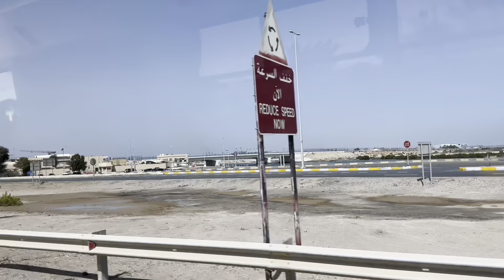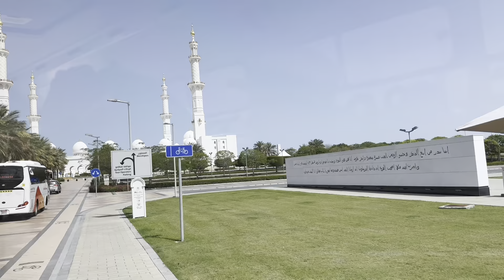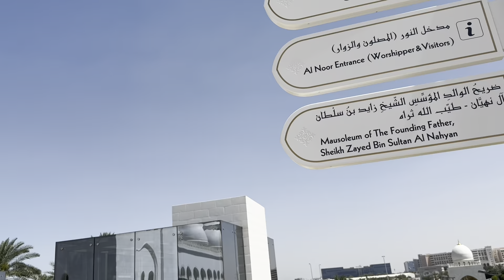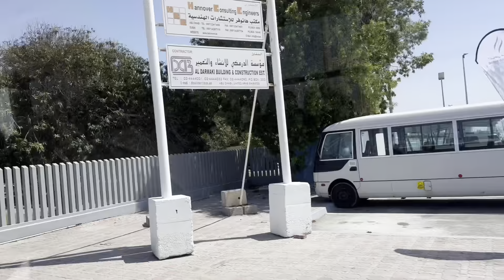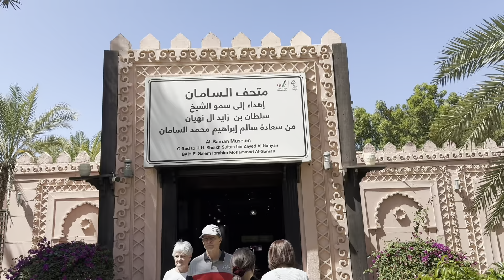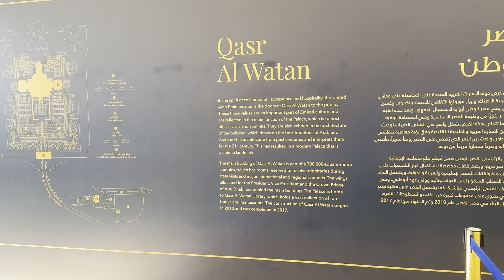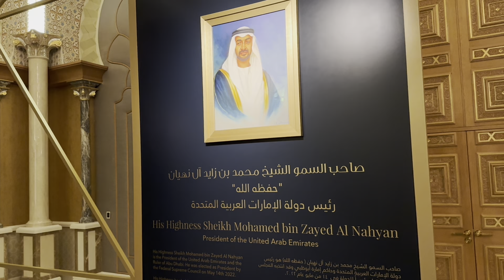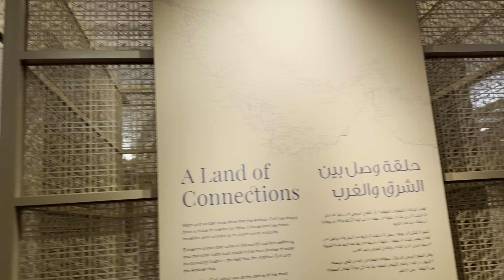Stadtrundfahrt in Abu Dhabi